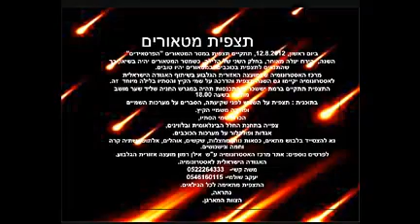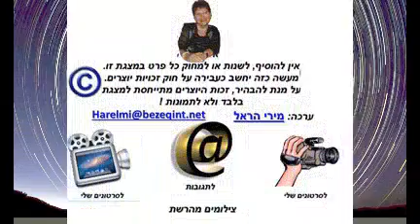Rain of Meteors, Israel 2015